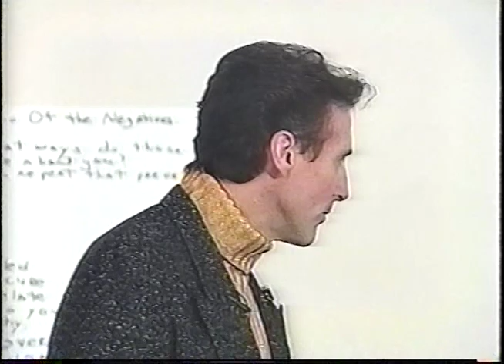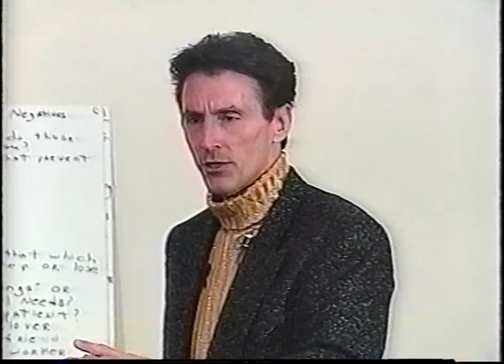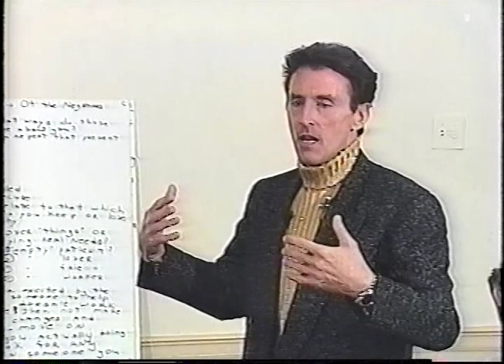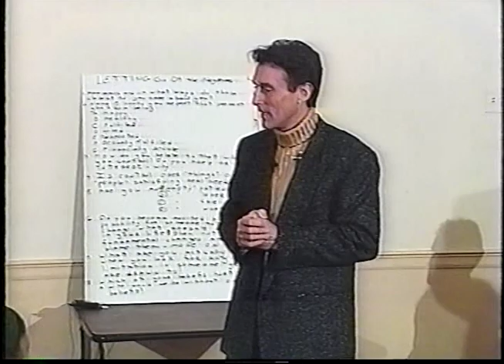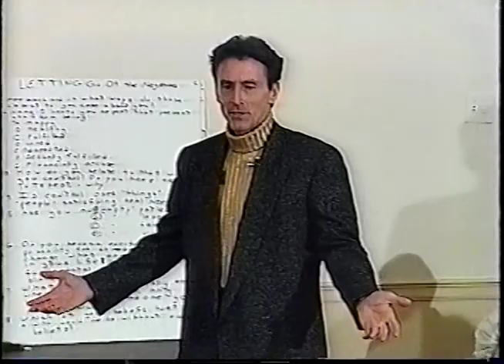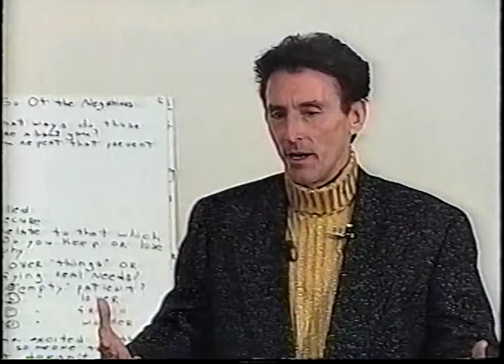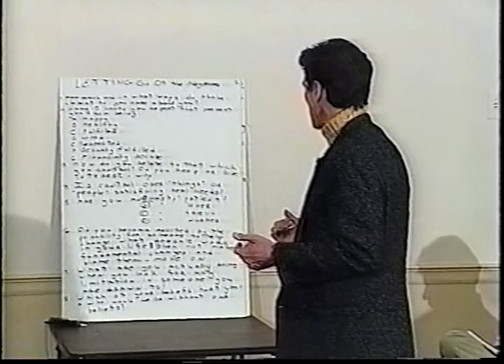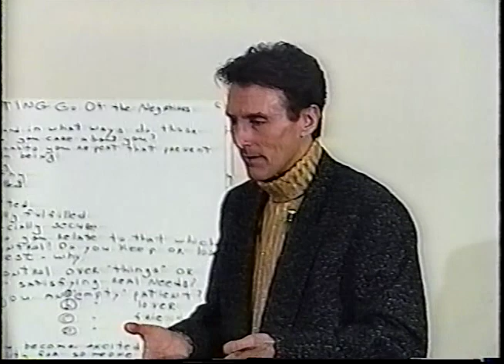Gary Null: Getting Rid of Negative Influences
Please excuse the poor audio. This is from a speech 35 years ago.